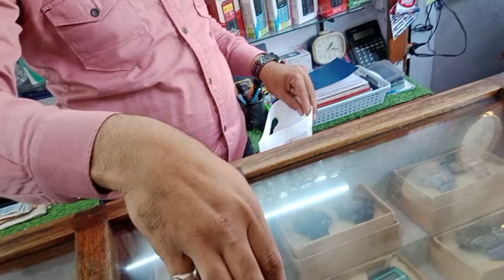meet tarun namdev dance 2023 first meet ❣️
samrath dahiya vlogs